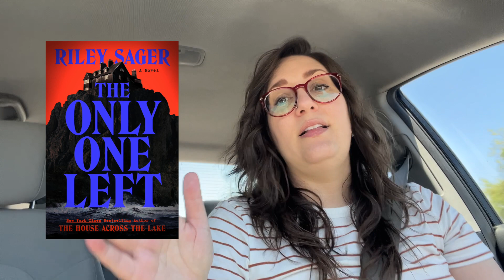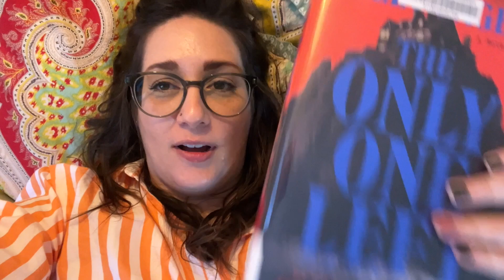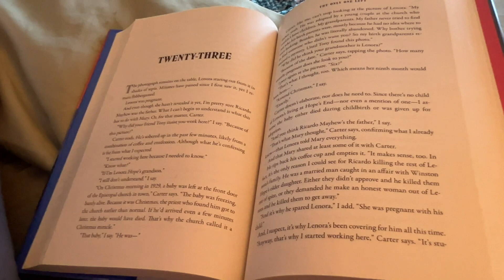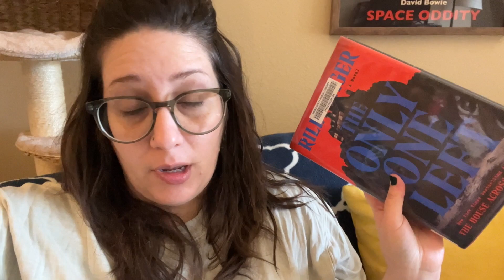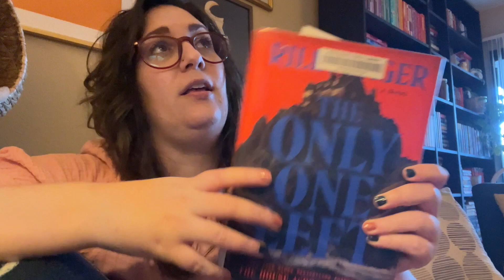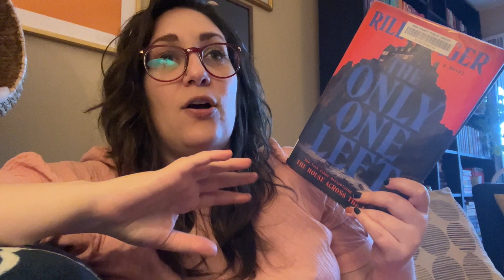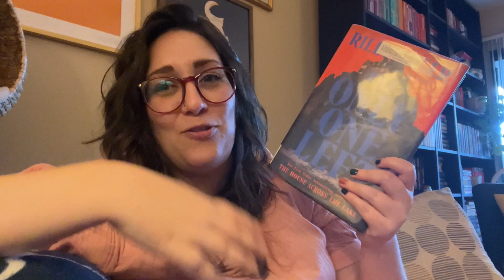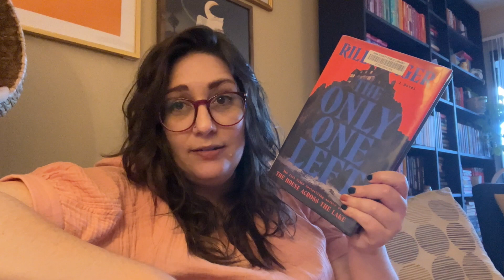giving Riley Sager a second chance [THE ONLY ONE LEFT spoiler vlog]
In which I read THE ONLY ONE LEFT, my second Riley Sager book, to confirm whether or not he's an author for me.